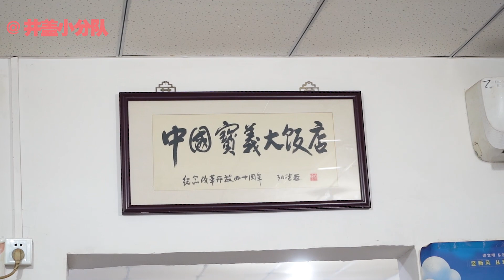【井盖】北京 | 那些年我们吃过的食堂味！这家店完美复刻！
那些年我们吃过的食堂味！这家店完美复刻！
这条视频源自于评论区有位大哥给我推荐的超多大兴宝藏店铺之一！今天我们来到了黄村火车站！这有个开了40年的宝藏小店，据说是很多大兴70后80后珍贵回忆！很多人搬家了之后还是经常回来吃这口！让我也不仅怀念起了上学时的青葱岁月！——宝义饭店